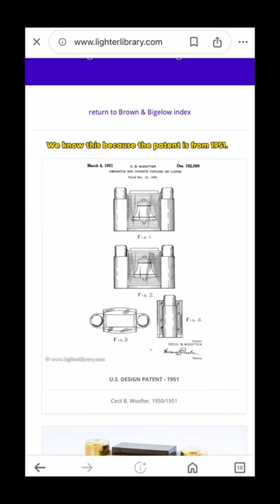rare “Cigarette Box & Picture Frame” table lighter from the Brown & Bigelow company (Pt.1)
rare “Cigarette Box & Picture Frame” table lighter from the Brown & Bigelow company. Hard to find and this is my first time even seeing one. I knew it was a cigarette dispenser but I did not know it was also a lighter until I got it and started playing with it.